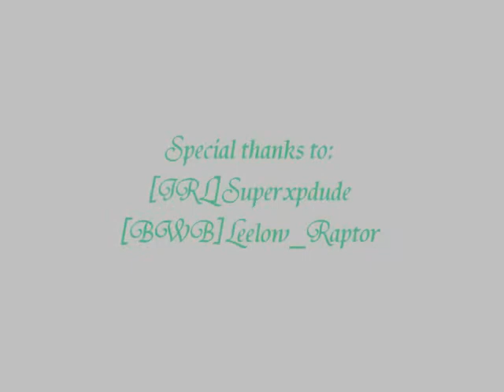Warhawk Jeep Racing (Part 4)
Warhawk Jeep Racing in Island Outpst, filmed from a Warhawk